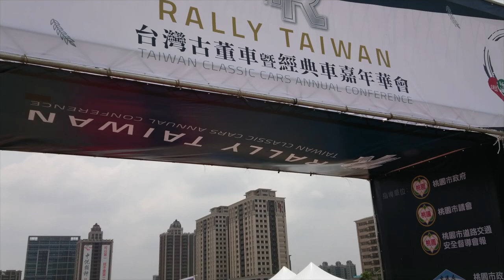桃園青埔｜經典車嘉年華會 Rally Taiwan 2018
2018 台灣古董車暨經典車嘉年華會 Rally Taiwan 桃園高鐵站前廣場
TAIWAN CLASSIC CARS ANNUAL CONFERENCE

參展古董暨經典車款 :
BMW Hans Glass 1966
Jaguar DAIMLER 1979
Mercedes-Benz W111 Coupe
Mercedes-Benz各系列經典車款
Mini歷代各系經典車款
AUDI各系經典車款
特殊警用車輛

sony xz1 手機拍攝錄影